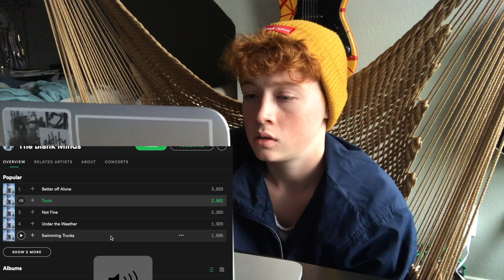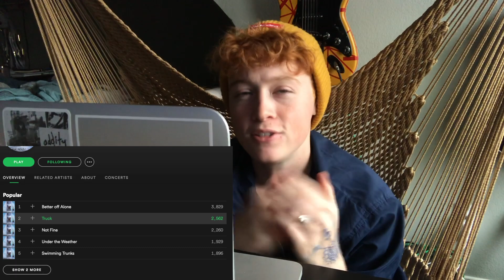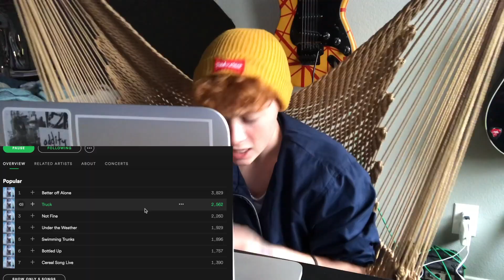REACTING TO THE BLANK MINDS